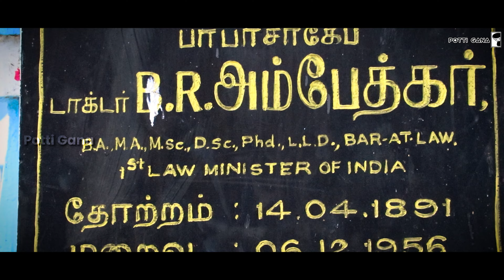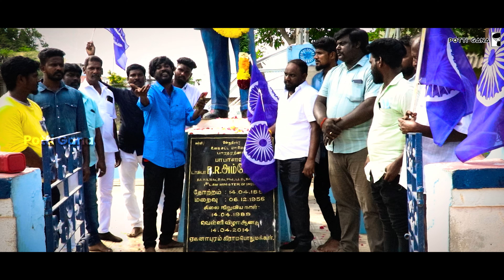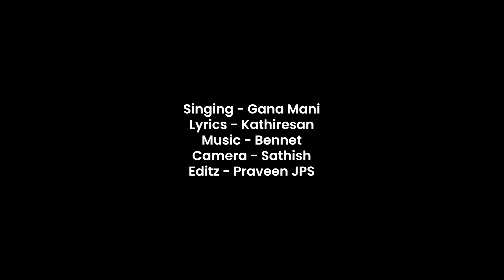Pattaya Kelappu | Gana Mani Ambedkar Song 2022 | Potti Gana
Singer
GANA MANI

Lyrics
KATHIRESAN

Music
BENNETT

D.O.P
SATHISH

Edit
PRAVEEN JPS

Channel Creator
VINOTHVIJAY

                     WARNING:-